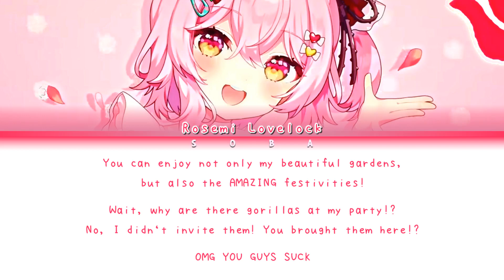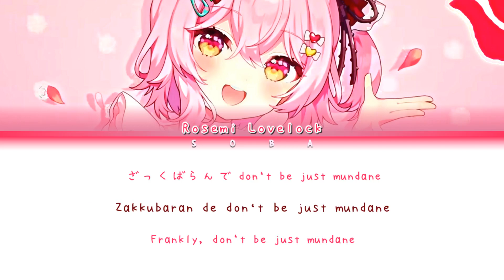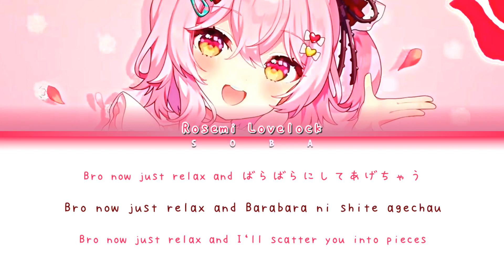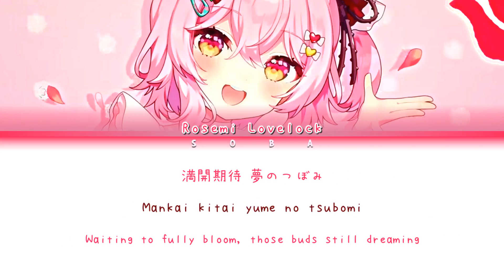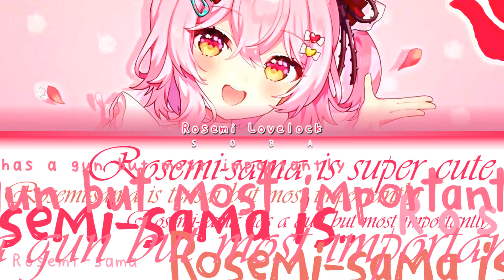Rosemi Lovelock - バラして！！ ROSE ME | Color Coded Lyrics (Kan/Rom/Français/Eng)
Requested by: @chocolatehater911
Thank you for requesting!

✧˗ˏ✎*ೃ˚ Credits 🍚 ₊˚ˑ༄

➤ Lyrics: Camellia & Rosemi

•Music and Illustrations used in the video all belong to its original and respective creators.